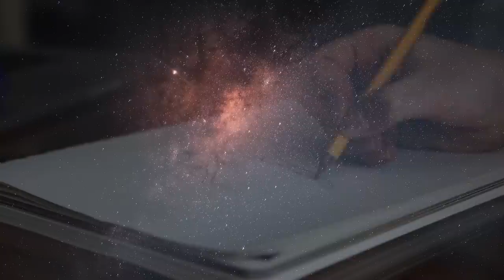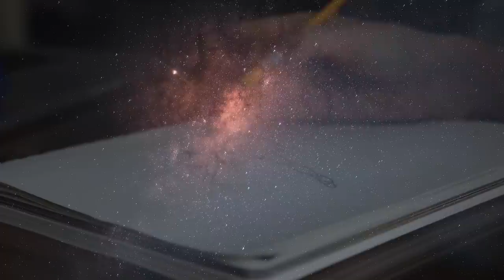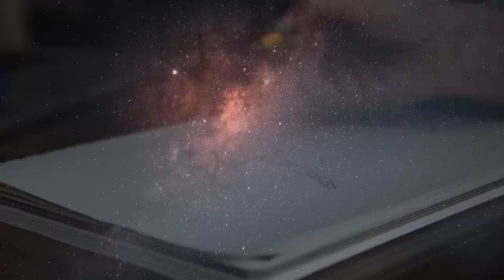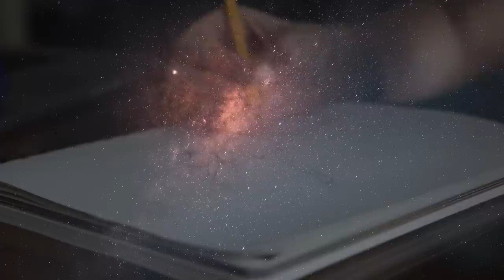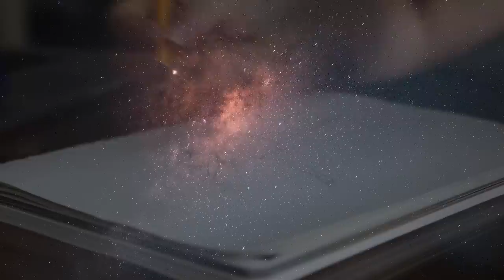【眠れる女性の声】眠りが浅いあなたへ 雑学朗読音声 4時間【眠れないあなたへ】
こんばんは♪
癒しのBGM付きで、雑学朗読を4時間分お届けいたします。

このチャンネルでは眠れない方のための動画を配信してまいります。